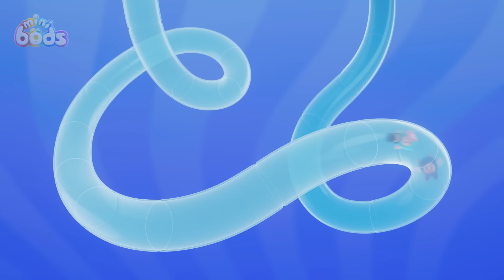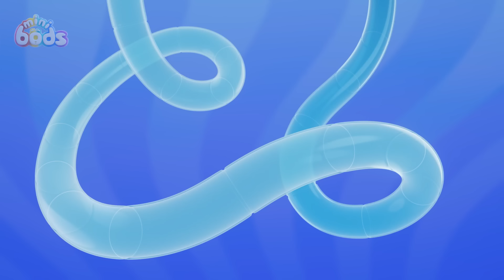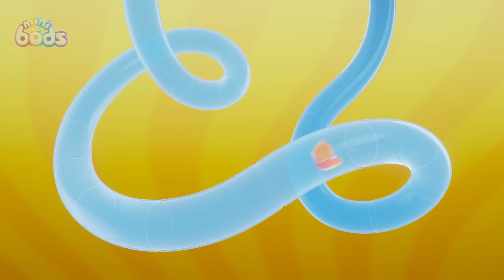There's a Hero in All of Us! | Minibods | Preschool Cartoons for Toddlers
Lulu loses her favourite snuggly Binky Bunny but Bubbles finds it for her and becomes Lulu's hero.

00:00 My Hero
07:09 Winner
14:08 Paint Mix Fix
21:07 Muddy Rescue
28:06 Jeff's Messy Guest
35:05 Wait Your Turn, Lulu!
42:04 Ice Cream Meltdown
49:03 Reach for the Star
56:02 Pop Goes the Bubble
1:03:01 Don't Worry, Be Hoppy
1:10:00 Paint Time Trouble
1:16:59 Teddy Bear Panic
1:23:58 Football Fallout